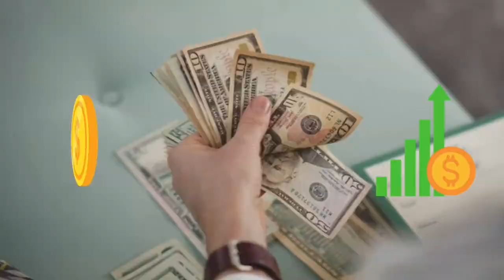NILSON CESAR MANDA A REAL SOBRE O ROGÉRIO CENI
NILSON CESAR PODCAST | FLOW SPORT CLUB

🥇 Esse canal é dedicado aos melhores momentos de Podcast sobre futebol. :)